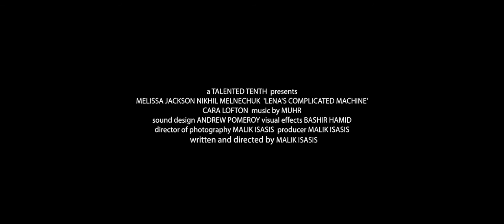Lena's Complicated Machine - Trailer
A neuro-engineer is unable to move on from the death of her partner. After years of research and development, she attempts to upload his consciousness into a computer software program to reconnect with him.

A film by Malki Isasis

Melissa Jackson
Nikhil Melnechuk
Cara Lofton
Bashir Hamid Visual Effects
Andrew Pomeroy Sound Editor//Sound Design
Miki Benyamini Sound Recorder
Malik Isasis Writer/Director/Producer
Tiffany Laine DeMott Titles
Malik Isasis Cinematography//Editor